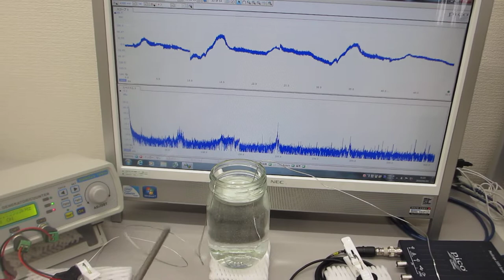超音波発振制御プローブの相互作用を利用する技術